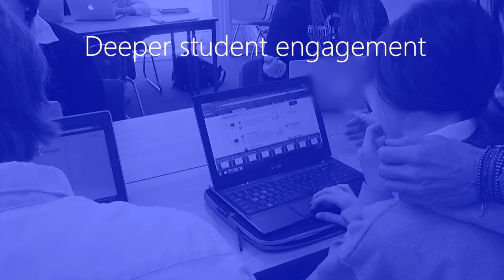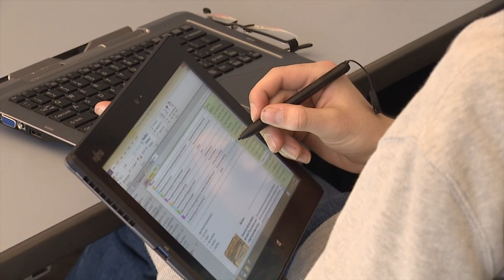AALF 21 Steps to 21st Century Learning: Explore Contemporary Learning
How does 1:1 impact learning? It provides opportunities for students to not just be passive consumers of information but to explore ideas, construct knowledge, and create new ways to share their learning. It provides opportunities for students to have a meaningful voice in their learning, creating deeper engagement. This video shows some examples of the learning opportunities 1:1 makes possible.This is Step 4 in AALF's 21 Steps to 21st Century Learning framework.